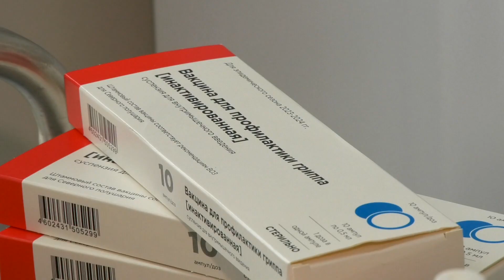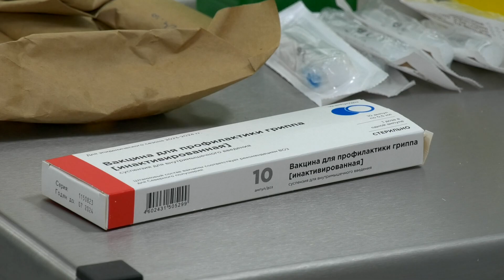Работники предприятий Лидчины сделали прививки против гриппа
В регионе продолжается вакцинация против гриппа. Она стартовала в конце сентября и продлится до начала декабря. На Лидчине в этом сезоне планируется привить не менее сорока процентов населения. Это позволит создать коллективный иммунитет и значительно снизить количество заболевших. Сделать прививки против гриппа можно не только в поликлиниках и амбулаториях района. Выездная мобильная бригада готова выехать на предприятия и провести вакцинацию там. Подробности в нашем следующем сюжете.